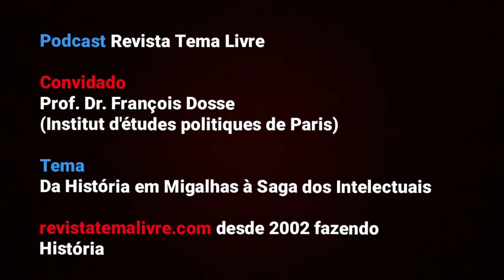Da História em Migalhas à Saga dos Intelectuais. Convidado: François Dosse (Sciences Po) Podcast 008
Tradução Automática/Traduction Automatique
No podcast a seguir, o Prof. Dr. Fábio Ferreira, da Universidade Federal Fluminense, e o convidado, o Prof. Dr. François  Dosse, do Instituto de Estudos Políticos de Paris, conversam sobre a saga dos intelectuais franceses, o gênero biográfico e, ainda, tratam de um dos clássicos da historiografia: o livro história em migalhas. Por fim, lembramos que o YouTube fornece legenda e tradução automática.